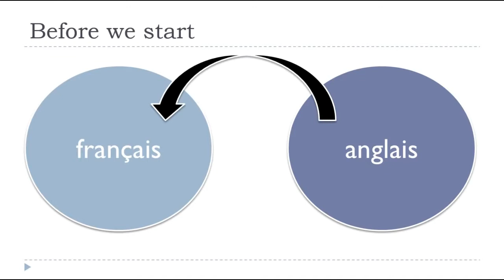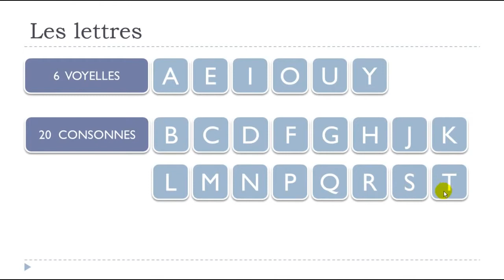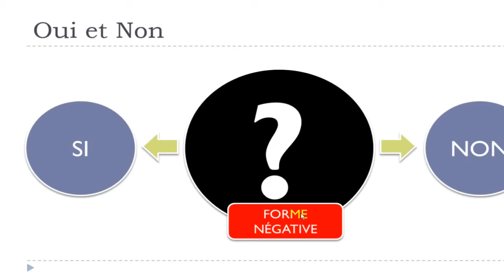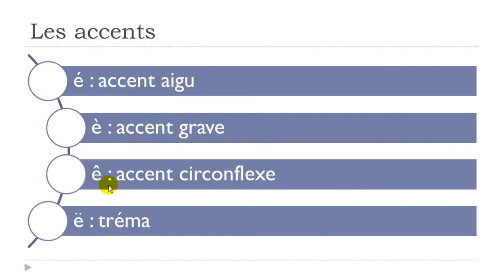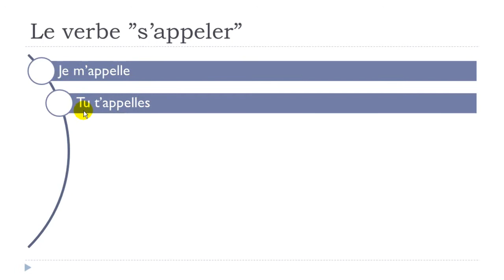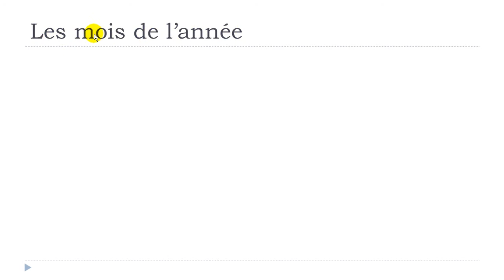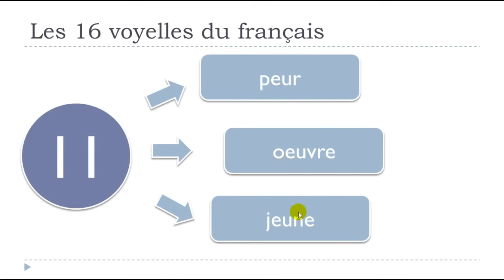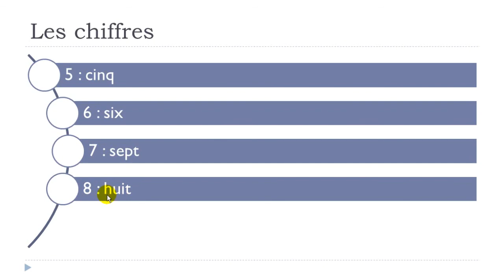Learn French in Indonesia I Learn French in 5 days I Day #1